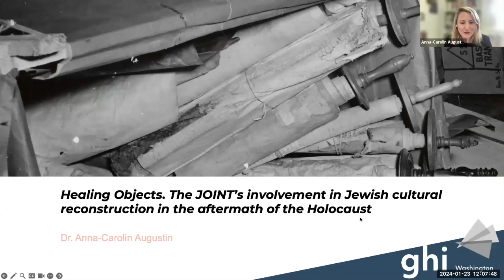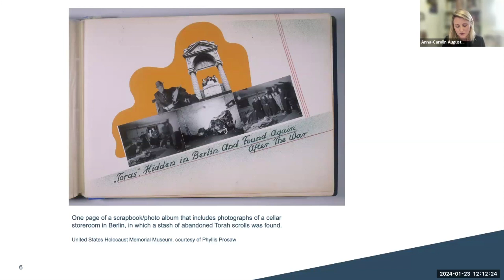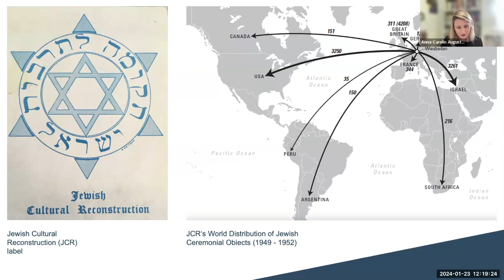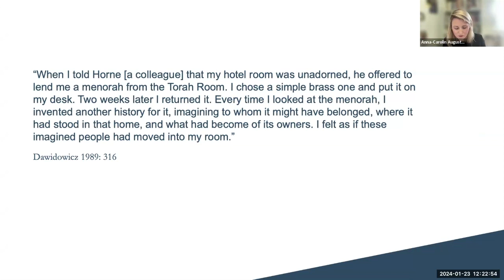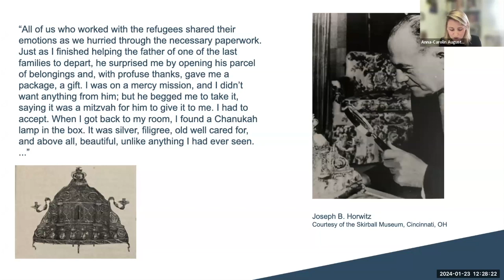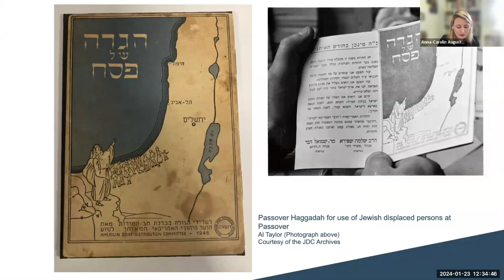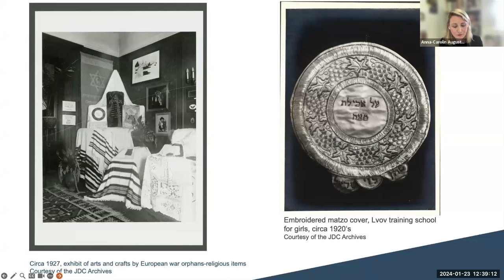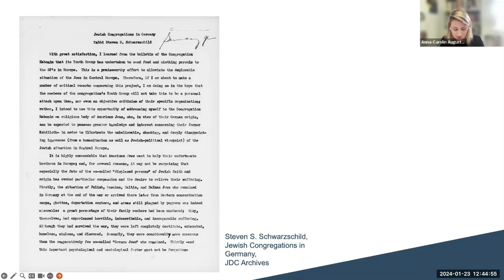JDC Archives Public Program_Anna-Carolin Augustin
Healing Objects: The Joint’s involvement in Jewish cultural reconstruction in the aftermath of the Holocaust